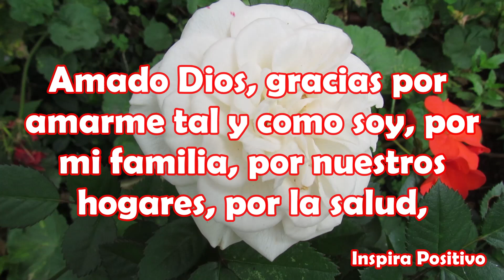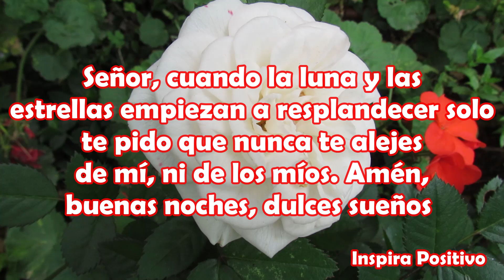Saludos de Buenas Noches Dulces Sueños Abrelo tiene un hermoso Mensaje Para ti Reflexion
Mensaje de buenas noches para ti
Señor, en esta noche quiero decirte que mi vida es feliz y dichosa gracias a Ti y a tu generosidad.